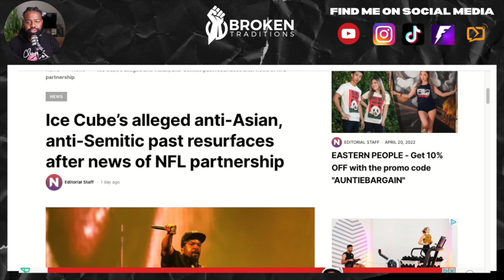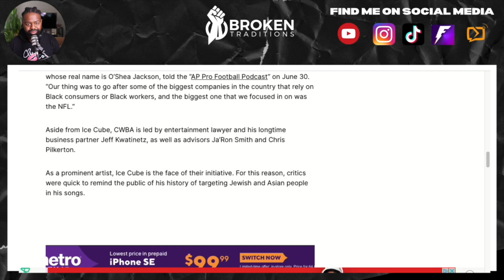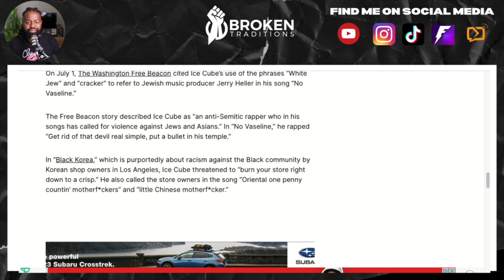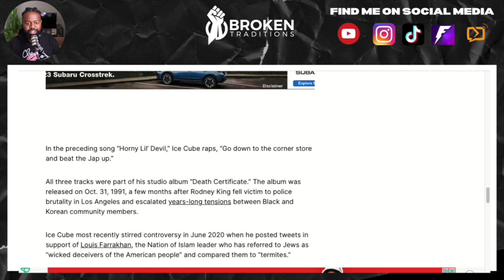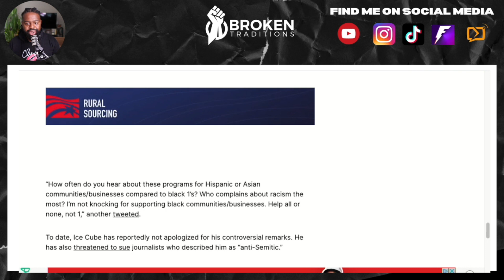ICE CUBE is accused of being ANTI-SEMITIC & ANTI-ASIAN after NFL DEAL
In one of my last videos, I spoke about Ice Cube landing a deal with the NFL to work with black-owned businesses. An attempt to close the wealth gap among black people. But now this is being done, Ice Cube "critics" are coming out and speaking out about the things he said on his 1991 album "Death Certificate". Brings it to the attention of the NFL that Ice Cube is anti-Semitic and anti-Asian. I find this ironic this is coming to light now that Ice Cube and the NFL made this deal.